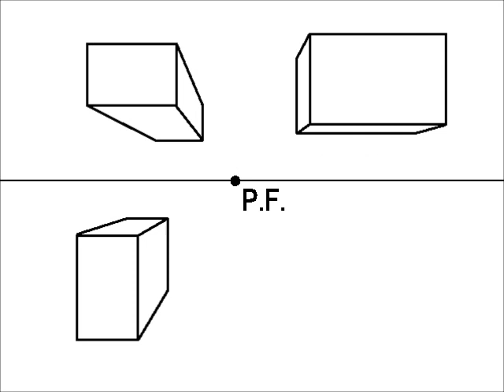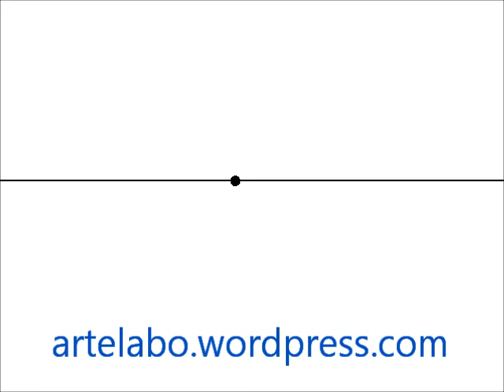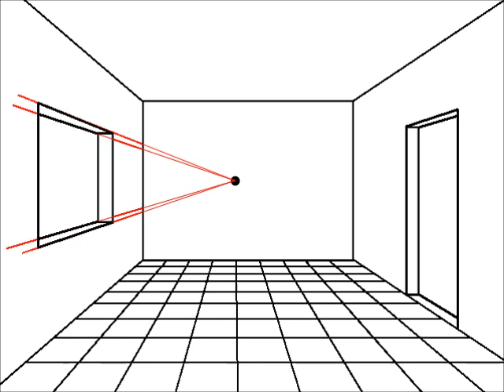Prospettiva Centrale tutorial #0 . CENTRAL PERSPECTIVE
Impariamo a disegnare oggetti e ambienti in prospettiva centrale... Learn how to draw objects and environments in central 1 point perspective by italian design professor ... Aprende a dibujar los objetos y los entornos en la perspectiva central ... Apprenez à dessiner des objets et des environnements en perspective centrale ... Erfahren Sie, um Objekte und Umgebungen, in Zentralperspektive zu zeichnen ... 学画画的中心透视物体和环境...